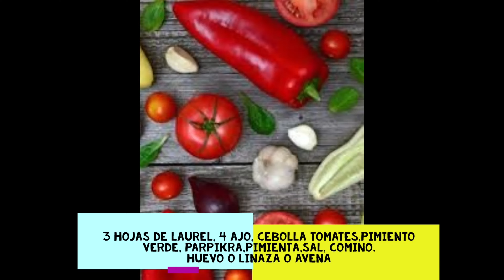Como Hacer 🍔🌱🌿 HAMBURGUESA DE GERMINADOS || Recetas De Comidas Vegetarianas Faciles Y Rapidas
En este video te enseñaremos como hacer una hamburguesa de germinados. La receta es compatible con la dieta vegana y vegetariana tambien como si simplemente quieres un alternativo a la carne.

00:00 - Introduccion
00:29 - Componentes, beneficios y ventajas
01:39 - Materiales y procedimiento en preparacion
02:56 - Receta
03:46 - Como cocinar